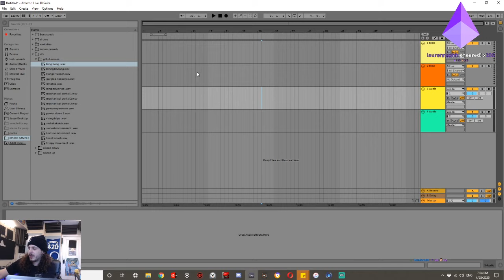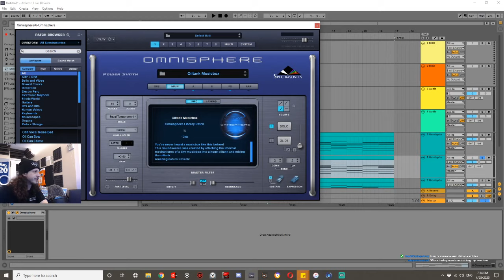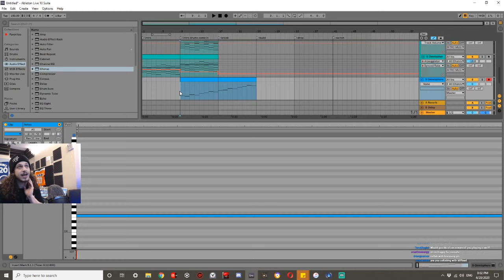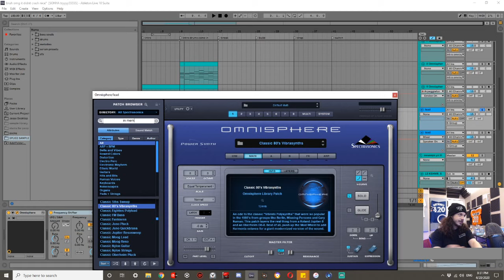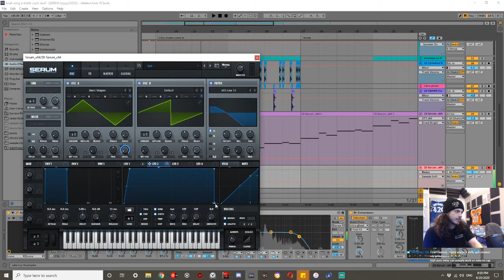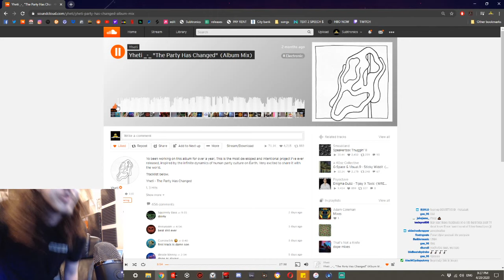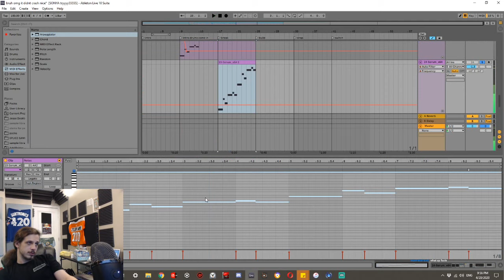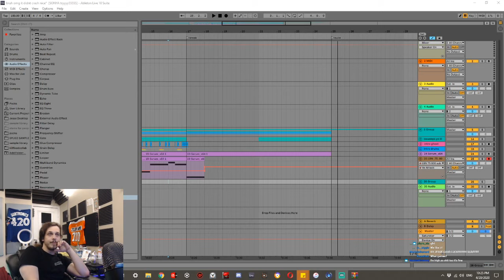Subtronics (Cyclops Army TV Production live stream day) Twitch Stream